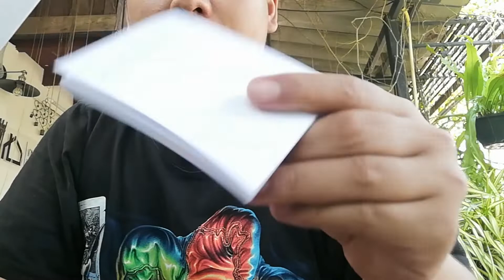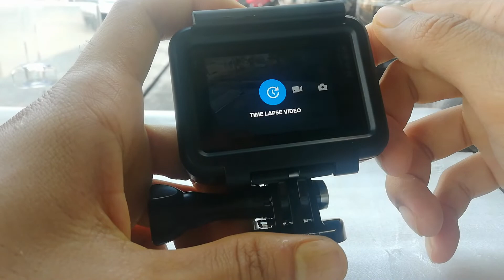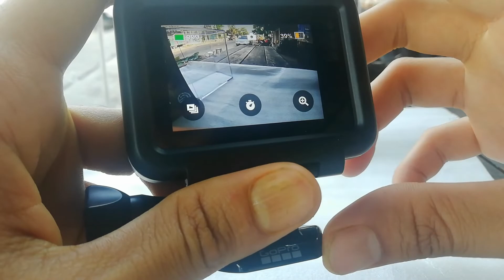รีวิว แกะกล่อง Gopro 7 white มาติดหมวกแบบบ้านๆกัน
***คลิปนี้ทำขึ้นเพื่อให้ความรู้ การตัดสินใจที่จะเป็นเจ้าของและความบันเทิง***